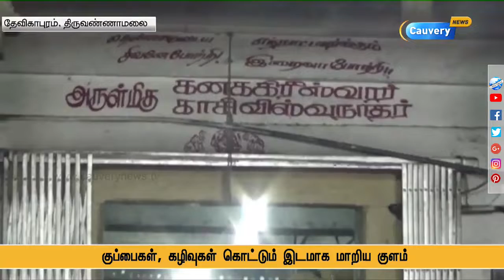வெந்நீரால் அபிஷேகம் நடக்கும் சிறப்பு மிக்க கோயில் :பாழடைந்து வரும் அவலம்